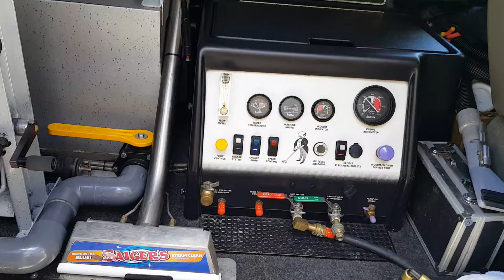Decisions, Decisions... So many great tools to choose from at Saiger's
Decisions, Decisions... So many great tools to choose from at Saiger's Steam Clean.